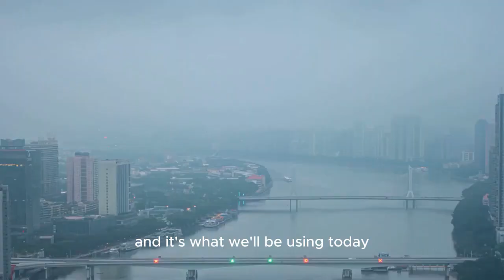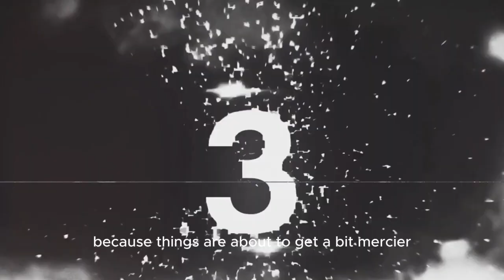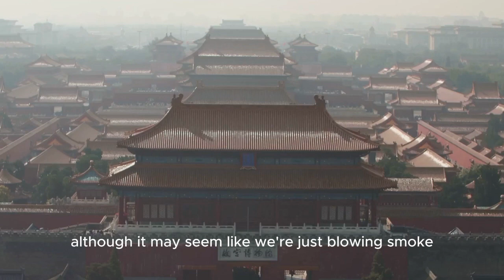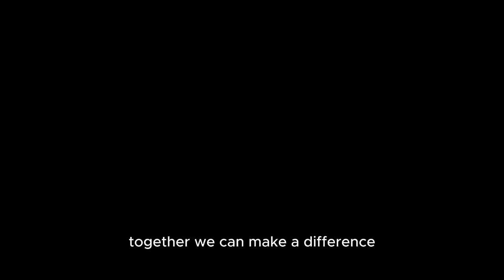The Top 10 Most Polluted Cities in The World 2024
The Top 10 Polluted Cities in The World 2024